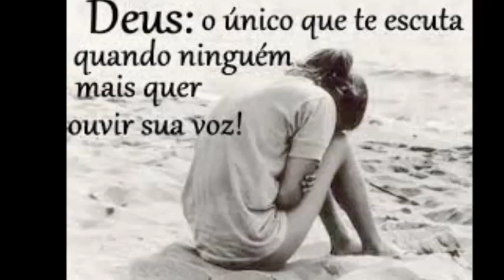TRADUÇÃO:"IBELIEVE IN YOU" (STRYPER) VOZ: ROBSON GOMES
TRADUÇÃO GOSPEL:"I BELIEVE IN YOU"  (STRYPER) VOZ: ROBSON GOMES
VIDEO SEM FINS LUCRATIVOS TODOS OS DIREITOS PERTENCEM A GRAVADORA.
GENERO GOSPEL